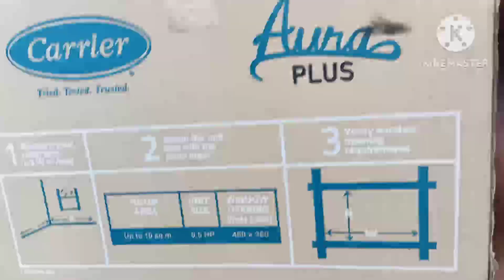DIY bamboo house/ bahay kubo. How to set-Up with aircon. (Negosyo tips and tutorial)